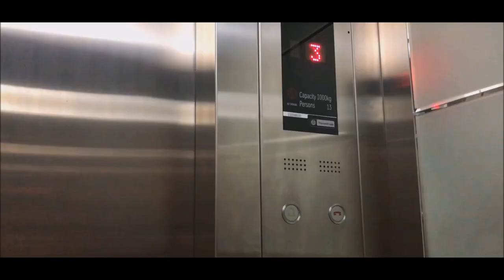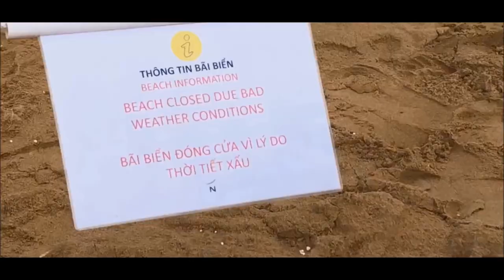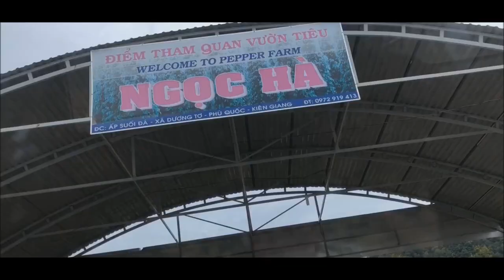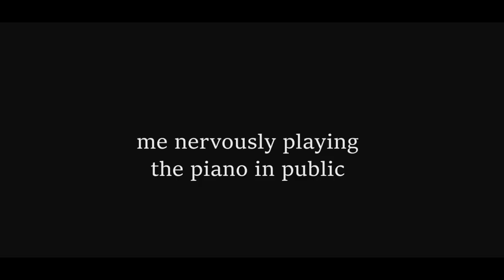First time wearing a bikini | Phu Quoc Vlog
Tramikins- Hopping out of my comfort zone to wear a bikini and play the piano in public for the first time ever! I like how my parents shipped me off to Phu Quoc before telling me there's a big storm coming there :') Despite that, visiting this island was definitely one of my favorite parts of my Vietnam Vlog 2018.  Hope you enjoy seeing all the beautiful mountains and the ocean just as much as I did. (Make sure you watch in HD)

Vietnam travel diary (pt 1):

About Me
Hi, my name is Tram. I'm a 16 yo (so far) art enthusiast working to inspire other creative souls. I make art, DIY/crafts, and vlogs/travel videos! I appreciate any positive feedback as well as constructive criticism. ♥️

Music used (not in order sorry)